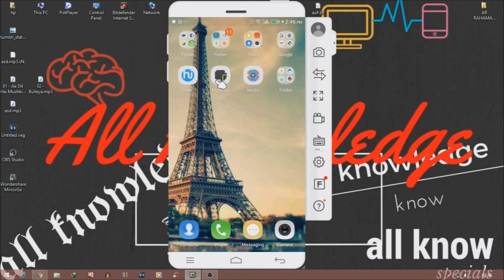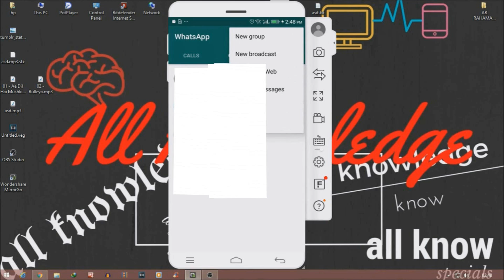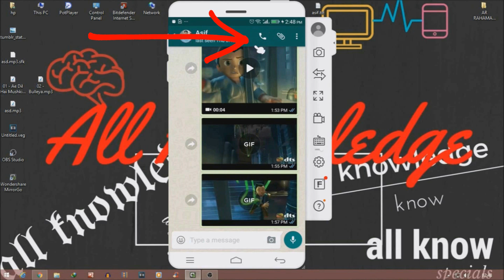How to use whatsapp video calling & whatsapp apk file install Tips & Tricks in HINDI / हिंदी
Hi'
   friends   my name is sk samrat .My channel is all knowledge.

If your phone don't let you install this apk file directly you will need to enable installs from unknown sources on your Android phone. Just go to settings Security Enable unknown sources. Now Open WhatsApp and tap on any contact and click on the call button to make a call.